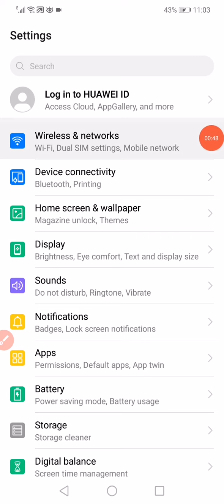Instagram Story Uploading Problem Solved | How to Fix INSTAGRAM Story Failed Problem in 1 Minute